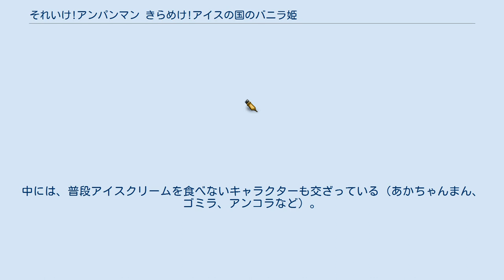それいけ!アンパンマン きらめけ!アイスの国のバニラ姫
それいけ!アンパンマン映画作品
菓子・製菓業を題材としたアニメ映画
アンパンマン 」 それいけ!アンパンマン 」 それいけ!アンパンマン きらめけ!アイスの国のバニラ姫 『それいけ!アンパンマン きらめけ!アイスの国のバニラ姫』（それいけアンパンマン きらめけ!アイスのくにのバニラひめ）は、2019年（令和元年）6月28日公開の日本のアニメ映画。
『それいけ!アンパンマン』映画シリーズ通算第31作。
キャッチコピーは『アイスの国が大ピンチ! みんなを救って笑顔を取り戻せ!』。
 全日本私立幼稚園連合会、社会福祉法人日本保育協会推薦作品。
 原作者であるやなせたかしの生誕100周年記念。
 本作のキーワードは「笑顔」。
バニラ姫がアンパンマンや仲間達と共に「アイスの国」を救うべく奮闘する姿が描かれる。
 ゲスト声優として、女優の榮倉奈々、お笑いコンビのANZEN漫才（みやぞん・あらぽん）が出演。
榮倉はヒロインのバニラ姫役を、みやぞんはバニラ姫の教育係・ジェラート大臣役を、あらぽんはバイキンメカのバイキンアイスロボ役をそれぞれ演じる。
 前作までは土曜日に公開されていたが、本作は劇場版シリーズでは初の金曜日公開となった。
 魔法のスプーンを使ってアイスを作る「アイスの国」のお姫様・バニラ姫。
しかし彼女には「アイスの国の姫なのにアイスが作れない」という悩みがあった。
 結果、アイスが無くなった国は寒々しく寂れた地へ変わり果ててしまう。
そして、何度練習を重ねてもアイスが作れず堪りかねたバニラ姫は、城を抜け出してしまった。
 その道中、コキンちゃん、そしてアンパンマン達と出会ったバニラ姫。
特にコキンちゃんとは仲良くなり、友情を深めていく中で、自分がアイスを作れない理由や自身に足りないものを学んでいく。
 一方、アイスの国に行けばアイスが食べ放題だと勘違いしたばいきんまん達は、バニラ姫がいなくなったアイスの国で大暴れ。
アイスの国を乗っ取り、「バイキンアイスの国」に変えてしまう。
果たしてアンパンマン達はアイスの国を救うことが、そしてバニラ姫は自分の力でアイスを作ることができるのか。
 詳細はアンパンマンの登場人物一覧を参照。
 アイスの国から送られたアイスクリームを笑顔で食べている。
中には、普段アイスクリームを食べないキャラクターも交ざっている（あかちゃんまん、ゴミラ、アンコラなど）。
 バイキンメカ それいけ!アンパンマン映画作品